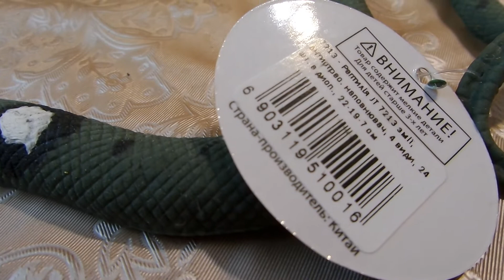I Игрушка Змей резиновый Toy Snake rubber куплено в Украине Ukraine 20211208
Игрушка Змей резиновый Toy Snake rubber куплено в Украине Ukraine